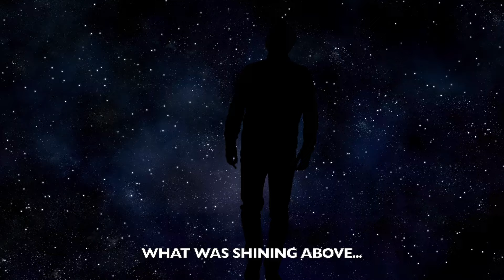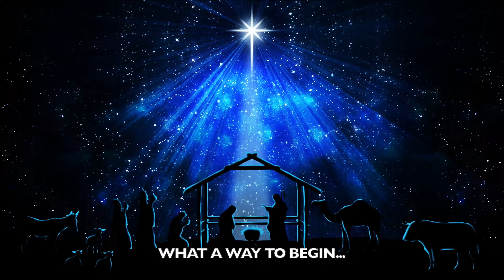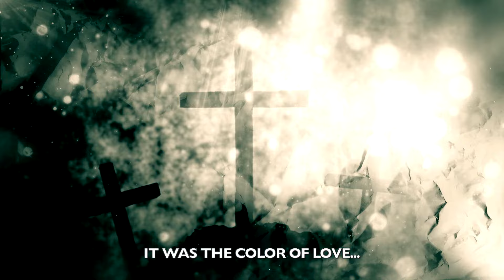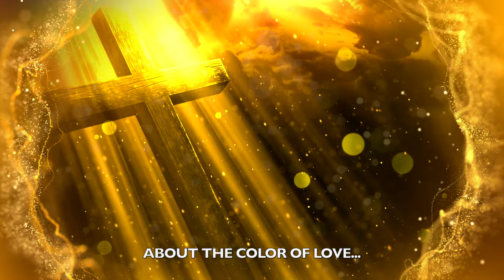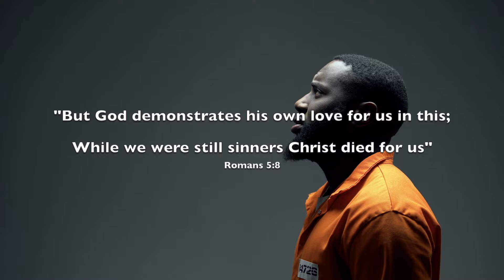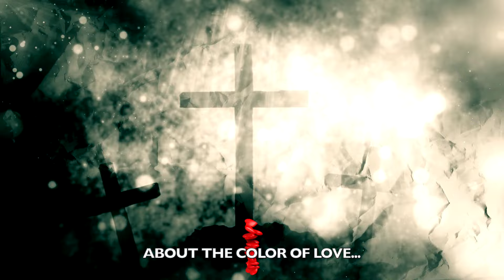Brad Tucker: The Color Of Love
Artist note: Occasionally I get inspired and write a song after playing around on a piano for a bit and this is how "The Color Of Love" came about. It's kind of a Christmas song and an Easter song combined into one theme. The greatest message of our whole belief system, the sacrificial blood of the incarnate God, Jesus Christ! I've sang this in many of churches, thank You God for the gift of songwriting!